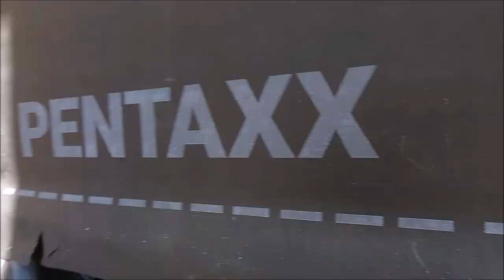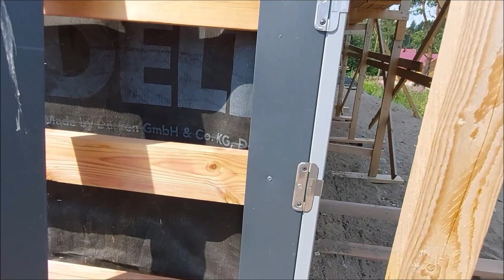ФАЛЬЦЕВЫЙ ФАСАД И ФАЛЬЦЕВАЯ КРОВЛЯ!Карелия! 2 часть!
Продолжение работ в Карелии. Фальцевый фасад и фальцевая кровля! 2 часть
WebMoney
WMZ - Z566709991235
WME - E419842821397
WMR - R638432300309